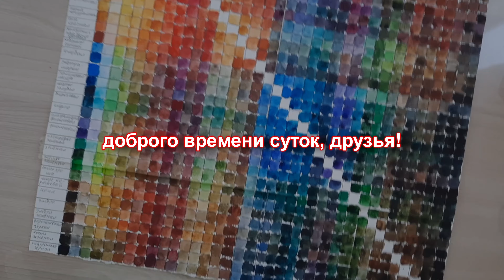Улучшение выкраски. Как из 36 цветов акварели СДЕЛАТЬ 1296 ЦВЕТОВ?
Для этой выкраски я использовала акварель Белые Ночи 36 цветов. Как оказалось, её палитру можно расширить до бесконечного количества оттенков. В этом видео я подробно расскажу вам, как добиться такого количества оттенков!
Меня очень мотивирует ваша поддержка на создание более интересного контента.
выкраска акварели белые ночи / невская палитра / выкраска акварели невская палитра
- Доброго времени суток! В этом видео я хочу поделиться с вами одним из способов выкраски акварельных красок. Я подробно расскажу вам, как смешивать их так, чтобы из люлбого количества оттенков получать эти же оттенки в квадрате! Секрет в том, что из доного смешанного оттенка мы будет делать 2(один более светлый, другой более тёмный).

- Первое что мы сделаем, это расчертим квадраты под количество наших красок( у меня их 35), можно сделать любое количество цветоа, сколько у вас есть, чертим квадратики 1х1 см. в дпльнейшем я прохожусь по листу клячкой для того, чтобы не испачкать руки и краски при работе. Затем выкрашиваем все ваши оттенки в столбик что слева, что сверху.

- вторым шагом будет определение расположения светлого и тёмного тона оттенка цвета, у меня светлый смешанный свет будет слева, а тёмный справа. Суть в том, что при выкрашивании мы смешиваем по одни и те же света, просто тот свет, который находится слева добавляем его меньше, затем в полученный оттенок примешиваем его более густо, получается оттенок более тёмный, то есть оттенок сверху. и так продолжаем выкрашивать до самого конца. У меня на это ушло времени примерно часов 5-6,  точно не засекала. Последнее что остаётся, это расчертить по желанию каждый получившийся цвет, то есть пройтись карандашом(желательно ручкой) ещё раз по квадратикам.
For this painting I used 36 colors of White Nights watercolor. As it turned out, her palette can be expanded to an infinite number of shades. In this video, I will tell you in detail how to achieve such a number of shades!
Good day! In this video I want to share with you one of the ways to paint watercolors. I will tell you in detail how to mix them so that from any number of shades you get the same shades squared! The secret is that from the bottom mixed shade we will make 2 (one lighter, the other darker).
- The first thing we will do is draw squares for the number of our colors (I have 35 of them), you can make any number of colors as you have, draw 1x1 cm squares. In the next I go over the sheet with a nag in order not to get my hands dirty and paints at work. Then we paint all your shades in a column on the left and on the top.
- the second step is to determine the location of the light and dark tones of the color shade, my light mixed light will be on the left, and dark on the right. The bottom line is that when dyeing, we mix the same lights, just add the light on the left less, then mix it more densely into the resulting shade, we get a darker shade, that is, the shade on top. and so we continue to paint until the very end. It took me about 5-6 hours to do it, I just did not notice it. The last thing that remains is to draw out each resulting color at will, that is, go through the squares with a pencil (preferably a pen).